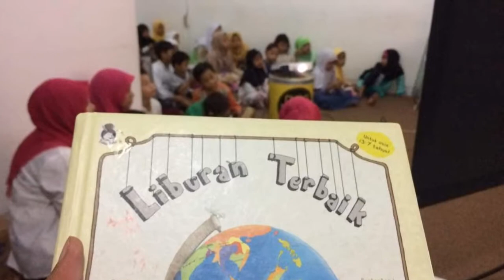Yayasan Bangun Kecerdasan Bangsa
Perpustakaan Rabbit Hole berkesempatan mendongeng untuk adik-adik yang sedang mengikuti kegiatan Pesantren Kilat yang diadakan oleh @ybkb_official. Ada sekitar 45 adik yang bersenang-senang bersama kami.
Kak Tania mengajak mereka berlibur dengan "terbang" menggunakan pesawat ke Jailolo dan mendongengkan buku LiburanTerbaik.
Benar-benar seru. Adik-adik seakan benar-benar berlibur. Saat diakhir cerita dan saat ditanyakan kembali, mereka pun ingat tentang "perjalanan berlibur" singkat melalui buku rabbit hole yang didengarkan bersama.
Terima kasih YBKB atas undangannya.
Untuk Ayah Ibu yang sekolah, paud, atau komunitas nya ingin mendengarkan dongeng buku Rabbit Hole, silahkn menghubungi kami melalui WA 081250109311